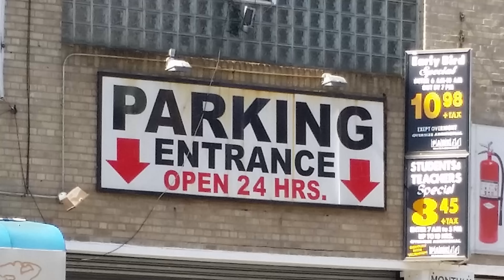Consecration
Consecration before Outreach